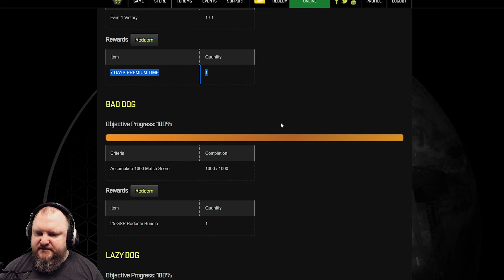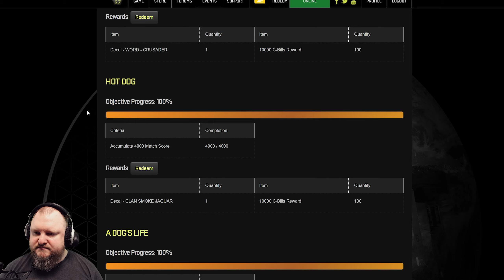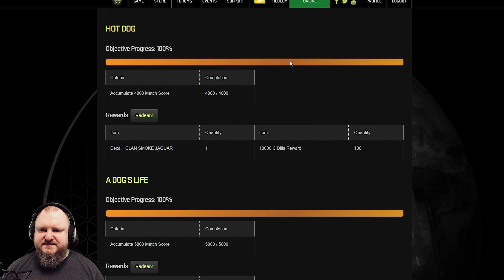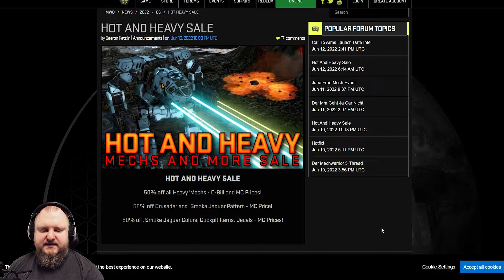Free Clan Mad Dog and how to get it plus Hot and Heavy Sale! - Mechwarrior Online 2022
June brings us a new mech for free - the Mad Dog!

"AGGRESSION WINS" available at Spreadshirt!

MWO (MechwarriorOnline) by Piranha Games.

MechWarrior Online is a free-to-play vehicular combat video game, officially launched during September 2013 by Piranha Games for Microsoft Windows. The game takes place within the larger BattleTech universe.

In MechWarrior: Online, players takes the role of a "MechWarrior" who pilots large bipedal combat vehicles known as BattleMechs (Mech for short). Players can customize their BattleMech with an array of weapons and equipment, and engage in 12 versus 12 battles, the outcome of which earns the players experience and c-bills for future BattleMech purchases and customization. There are currently seven game modes that involve protecting and attacking a single base (Assault), capturing and holding several points (Conquest), take and hold the center of the map (Domination), attacking a space defense system (Siege/Counter-Attack), protecting and attacking field bases with turrets and walls spread across the map (Incursion), and team death-match (Skirmish).